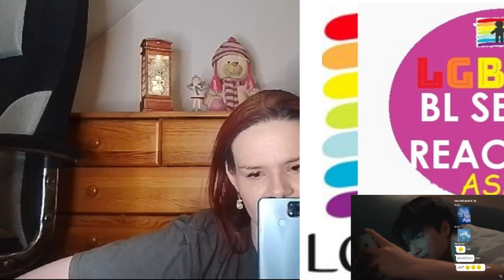Remember Me ความรักเขียนด้วยความรัก | EP.10 REACTION